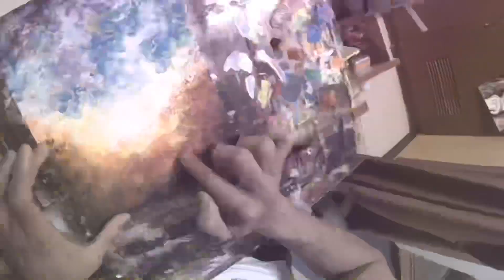An abstract finger painting